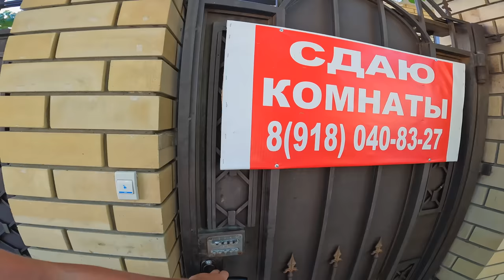АНАПА ЛУЧШИЙ ПЛЯЖ В ВИТЯЗЕВО и ОТДЫХ ОТ 600р ГОСТЕВОЙ ДОМ "У АНИТЫ" Центральная 1б +7(925)716-44-79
Гостевой дом "У Аниты"
Анапа поселок Витязево
Ул Центральная 1 б